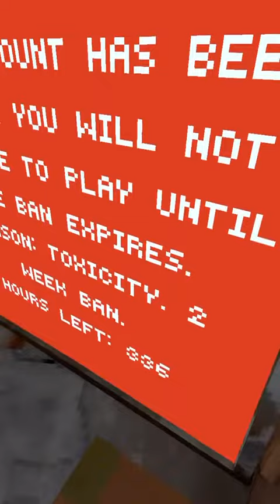June 25, 2023